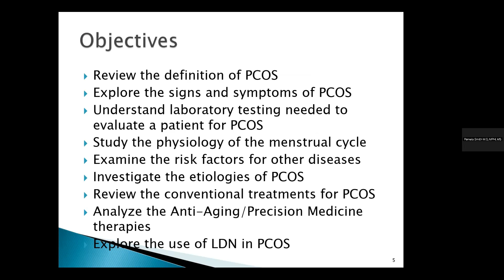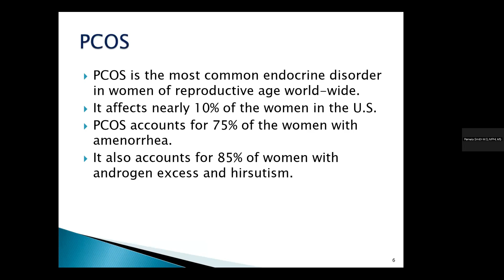Is Low Dose Naltrexone Beneficial to PCOS? Answered by Dr. Pamela Smith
Is Low Dose Naltrexone Beneficial to PCOS?

Answered by Dr. Pamela Smith

Dr Pamela Smith has recorded a presentation for the LDN 2023 Conference on: Low Dose Naltrexone (LDN) Polycystic Ovary Syndrome PCOS. In-person Tickets, Livestream, all give free access to the Livestream recordings.